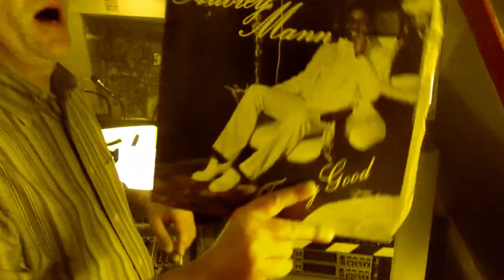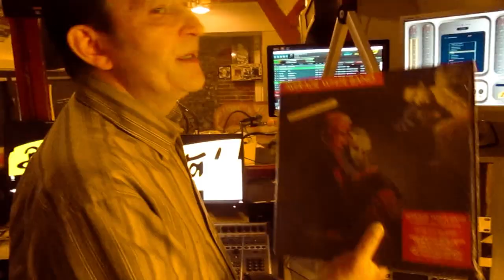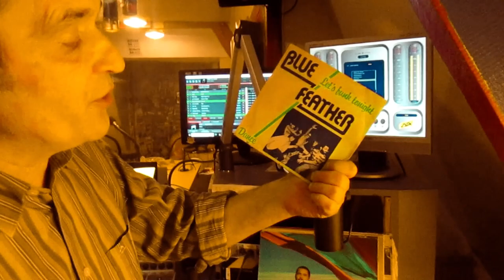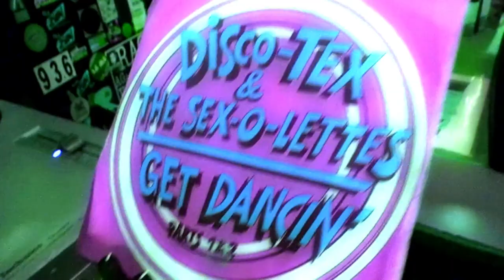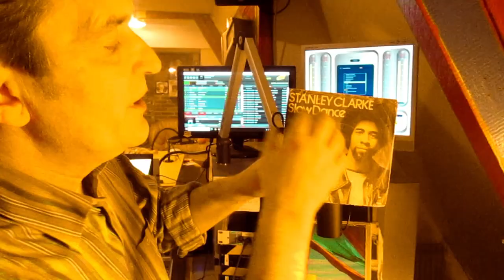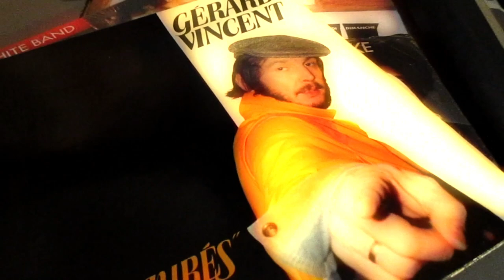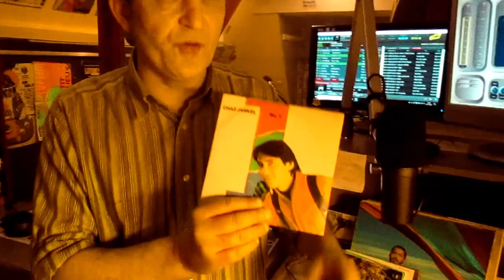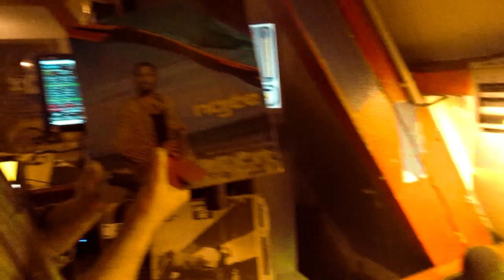STUDIO RADIO 2024 🎧 Soul Disco Funk (Special Vinyls) Radio Béton CaptainFunkOnTheRADIO (20.01.2024)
Nino Tempo Come See Me Round Midnight
Disco Tex The Sex-O-Lettes. Get Dancin'
The Jacksons The Boogie Man
Johnny Taylor Love Is Better In The A.M
Stanley Clarke Slow Dance
Aubrey Mann Ain't No Stoppin' Us Now
David Parton. Isn't She Lovely
Average White Band I Believe
Blue Feather. Dance
Nicole Croisille Au Secours
Gérard Vincent Monsieur Salop
Chaz Jankel Tonight's Our Night
Najee We're Still Family
Jiro Inagaki Chuck Rainey Starsky hutch
David Soul It Sure Brings Out The Love